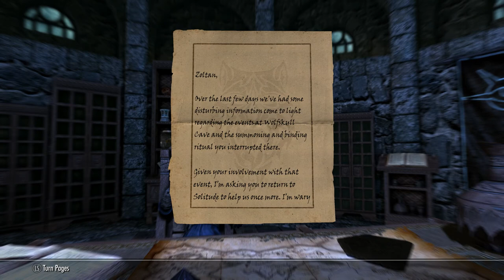Skyrim SE [Ordinator Pure Mage]: The Wolf Queen Awakened Pt.1 Ep.45